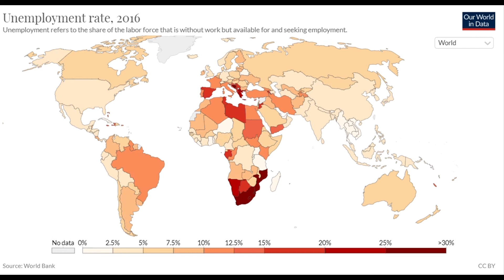Worldwide Unemployment Rate MAP graph United States, China, Canada, France, India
This video map shows the Worldwide Unemployment Rate 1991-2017. Unemployment refers to the share of the labor force that is without work but available for and seeking employment.
Data published by:
World Bank – World Development Indicators
Statavision, Statistics, Stats, Racing Bar Chart, Charts, Rankings, video map